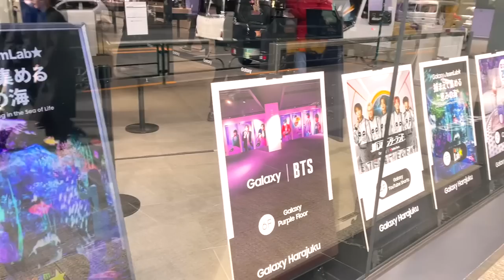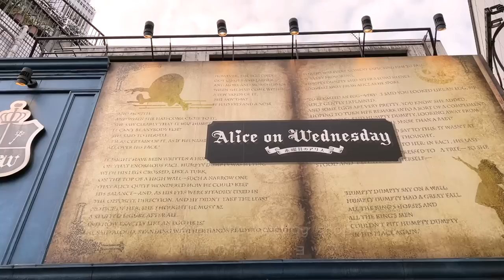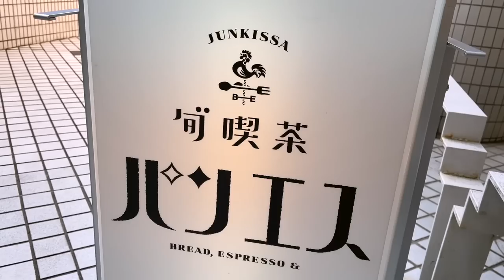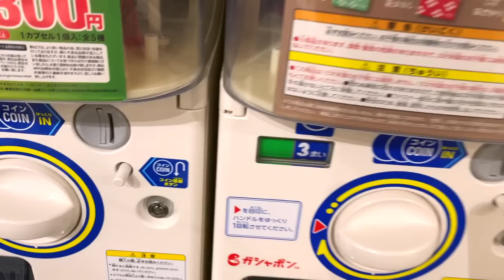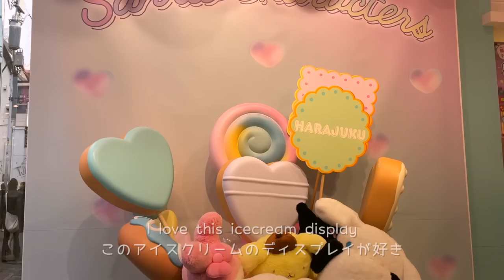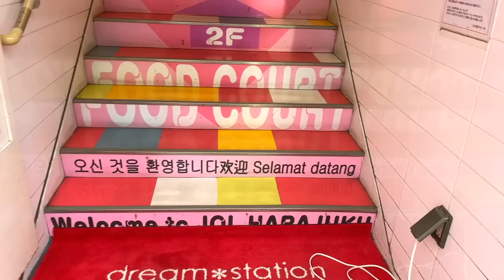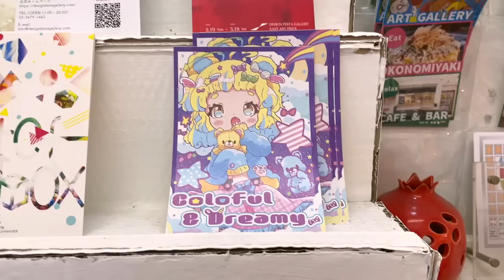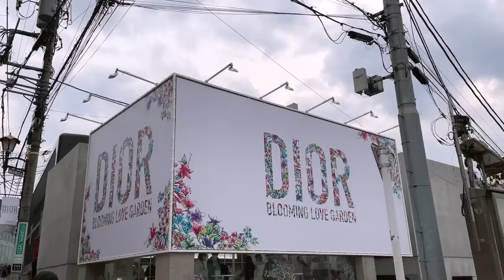What Harajuku Looks Like In 2023 💖 | Japan Walking Tour | 1 Day in Tokyo | Rainbowholic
Hi everybody! 💖 Let me show you around Harajuku, Tokyo! Sadly, so many shops closed down during the pandemic. Fortunately, some of my Harajuku favorites are still here to stay.

Places featured in order of appearance:
⭐️ JR Harajuku Station (Omotesando Exit for the train stamps)
⭐️ LOEWE x Howl’s Moving Castle pop-up in Omotesando (limited event)
⭐️ Louis Vuitton (Yayoi Kusama robot)
⭐️ Ura-Harajuku
⭐️ New Balance
⭐️ POP MART
⭐️ Alice on Wednesday
⭐️ Junkissa Panesu (cream soda)
⭐️ UNIQLO Harajuku
⭐️ Takeshita Street
⭐️ Le Ponte
⭐️ Gacha Dokoro (Le Ponte)
⭐️ # C-pla Capsule Toy Shop
⭐️ Sanrio Takeshita Street
⭐️ Selca Studio
⭐️ ano ano (rainbow cat bread)
⭐️ JOL Harajuku Food Court
⭐️ Urahara area
⭐️ Design Festa Gallery
⭐️ Kinji Used Clothing (Thrift Shop) - YM Square Harajuku
⭐️ Kiddyland Harajuku
⭐️ Cat Street
⭐️ Walking to Shibuya from Harajuku

Note: I went on a weekday (around 11AM onwards) that’s why it wasn’t too crowded. This was filmed on February 7, 2023.

Harajuku is kinda big so I wasn’t able to fully cover everything. ^^